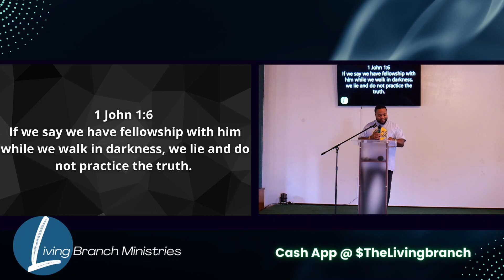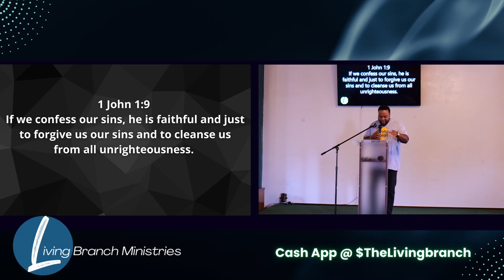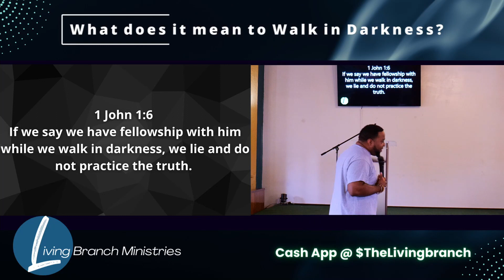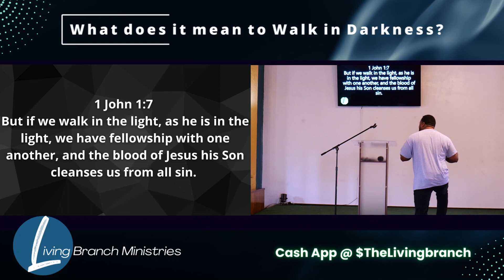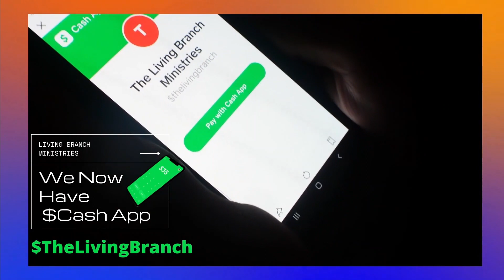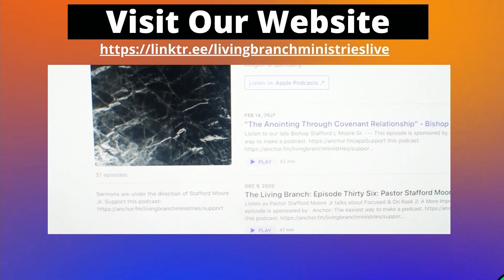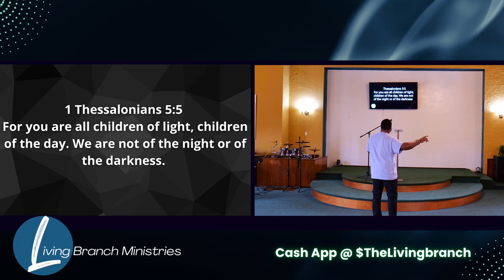Children of the Light!